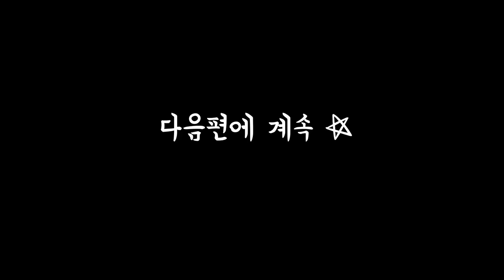[Artist Talk] MZ세대 무용가로 살아남는 법 #1. 솔직한 돈! 이야기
MZ세대 무용가로 살아남는 법 #1. 솔직한 돈! 이야기

요즘 MZ세대가 정치, 사회, 경제, 문화 전반을 아우르는 키워드로 자주 언급이 되고 있습니다. 디지털 환경에 익숙하며, 조직보다는 개인의 행복, 미래보단 현재에 집중하는 특징을 가졌다고 하는데요.

예술극장은 MZ세대 무용가가 한국사회에서 예술가로 살아남기 위해 고군분투하는 발랄하고 신랄한 현생(현실생활) 이야기를 들어봤습니다.

★출연★
임정하  @movu0404
이다겸  @dkyum.e
양승관  @yang_seungkwan
송윤주  @nowasong_birdy
이가영 @momuro_salon
정재우  @braveman_dance